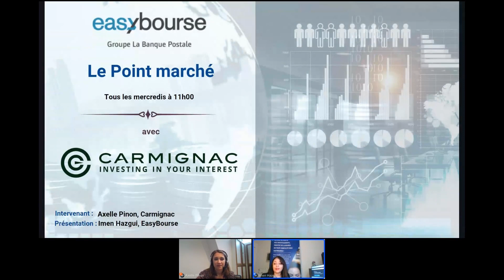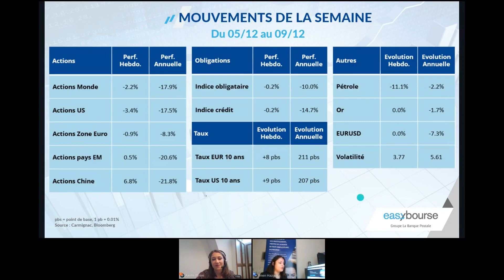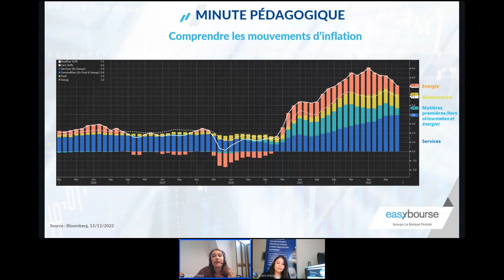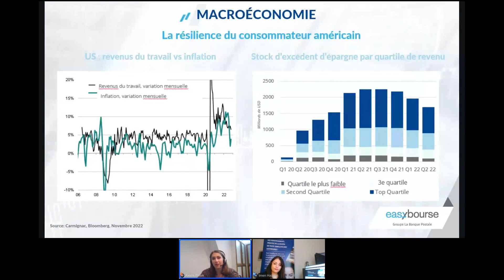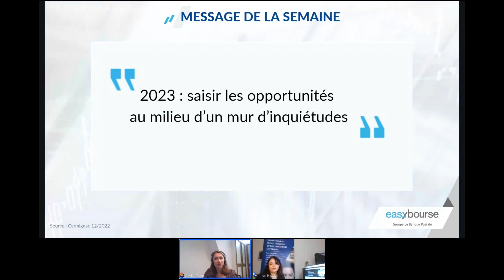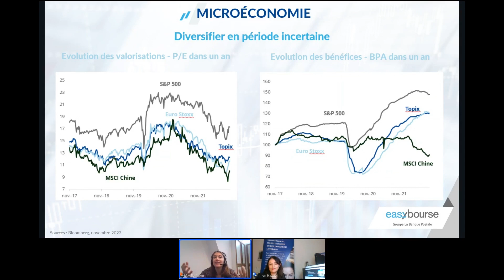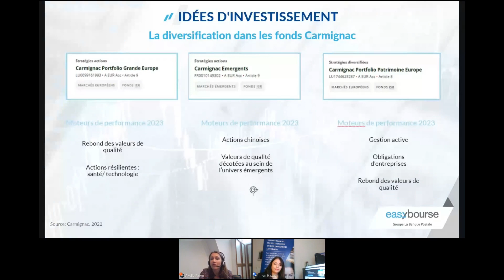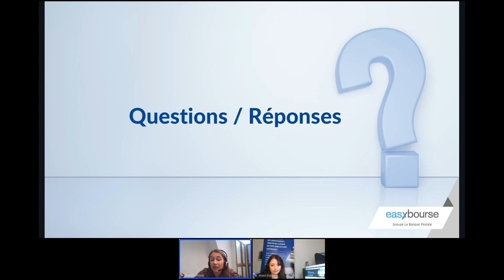Point marché avec Carmignac –Janvier 2023 : saisir les opportunités au milieu d’un mur d’inquiétudes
Sujets abordés cette semaine avec Axelle Pinon, spécialiste produits chez Carmignac

Principaux mouvements de la semaine
 -poursuite du rebond des actions chinoises
- hausse signficative des taux à dix ans
- forte baisse du cours du pétrole

La minute pédagogique
Comprendre les mouvements d’inflation

L’actualité macroéconomique
La résilience du consommateur américain

L’actualité microéconomique
Diversifier en période incertaine

Le message de la semaine : 2023 : saisir les opportunités au milieu d’un mur d’inquiétudes

Les moteurs de performance 2023 pour trois fonds phares : Carmignac Portfolio Grande Europe, Carmignac Emergents, et Carmignac Portfolio Patrimoine Europe

EasyBourse vous propose toutes les semaines, en collaboration avec la société Carmignac, un rendez-vous destiné à vous éclairer sur l'actualité des marchés financiers et à vous apporter des informations appropriées sur les solutions d'investissement disponibles sur EasyBourse.com.

Ce rendez-vous se veut interactif afin de vous permettre de poser des questions.

Au sommaire : l’évolution de 10 indicateurs clés, l’actualité macroéconomique de la semaine, l’actualité microéconomique de la semaine, le message clé du jour, une minute pédagogique et quelques idées d’allocation.